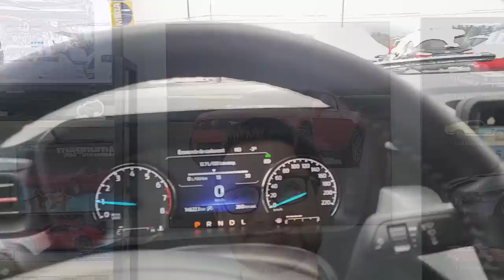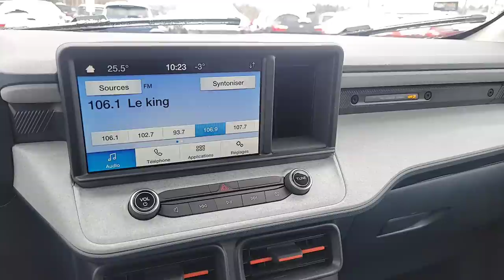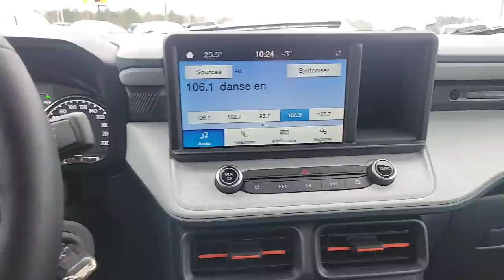Ford Maverick 2023: What is wrong with the POWERTRAINS?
Ford Maverick Powertrains: What is wrong with the Ecoboost and Hybrid?

Want to find gear and help us out...check this out (also some parts hold up builds and cause unnecessary delays so pick these up instead).

FORD
Key fob signal blocker
Ford cap
Ford t-shirt
Dash cam

MAVERICK
Maverick cap
Bed cover
Bed extender
Tail gate damper
Door entry gard
Car mats
Tail light smoke tint

BRONCO
Bronco cap
Bronco t-shirt
Bronco RTR
Car mats
Mud flaps
Front door storage
Back wheel cover
Tailgate storage bag
Roll bar handles
Front letters
Vintage Bronco letters
Screen protector
Wheel spacers
Light bar bumper kit

LIGHTNING + F150
Lightning cap
Car mats
Cargo net